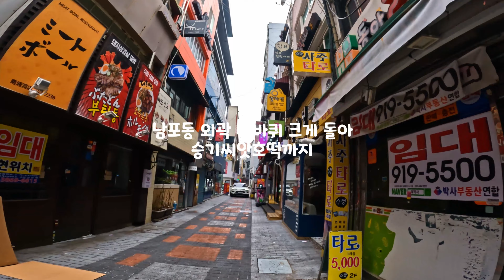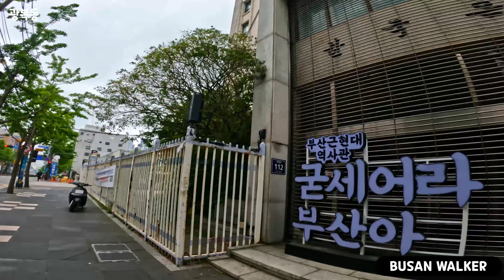4K walk 남포동을 크게 돌아 다들 먹는다는 승기호떡까지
4K 화질로 보시면 더욱 생생한 영상 보실 수 있어요

hello, I'm BUSAN WALKER.

Let's walking together anywhere you wanna go
If you have any place in Busan you want to see or walk,

안녕하세요. 부산워커(BUSAN WALKER)입니다
부산의 보고싶거나 걸어보고 싶은 거리가 있으시다면

편안하게 시청하시고